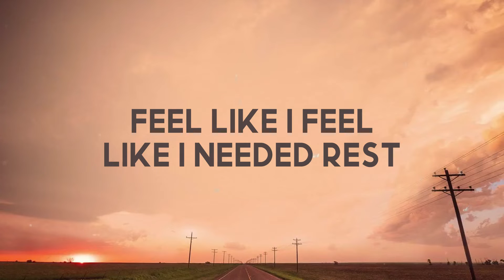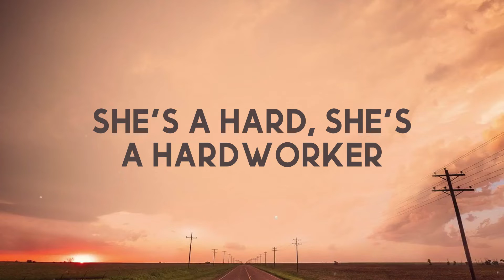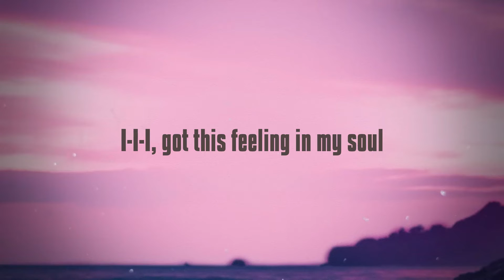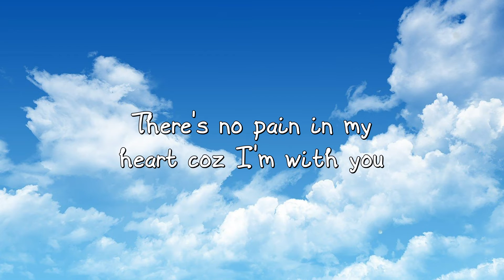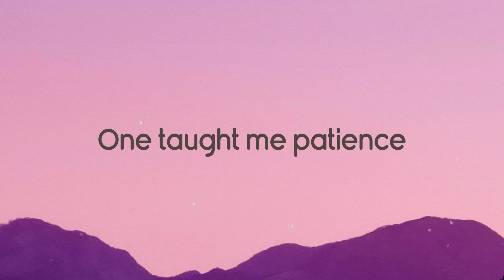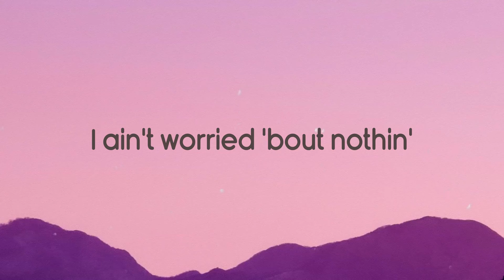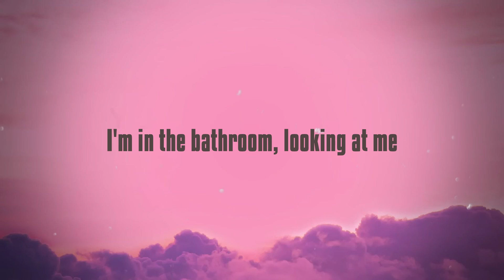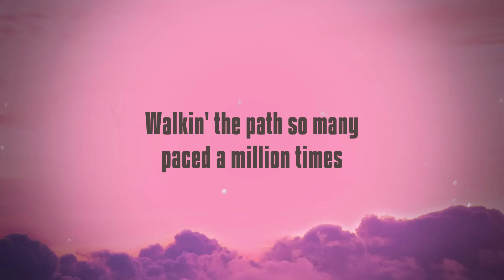Persuasive - Doechii (Lyrics) ☄